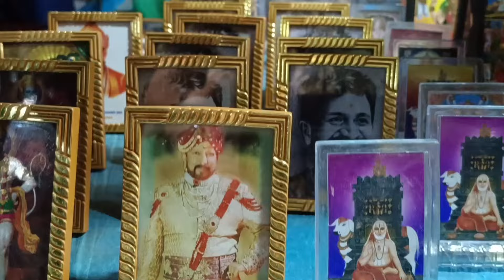ಸುಳ್ಯ ಜಾತ್ರೆಯ ಕಿರು ಚಿತ್ರಣ🤔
chitchatadda... ಸುಳ್ಯ ಜಾತ್ರೆಯ ಸಂತೆಯ ವಿಶೇಷ vlog ನೋಡಿ ಸಪೋರ್ಟ್ ಮಾಡಿ 🥰😱.